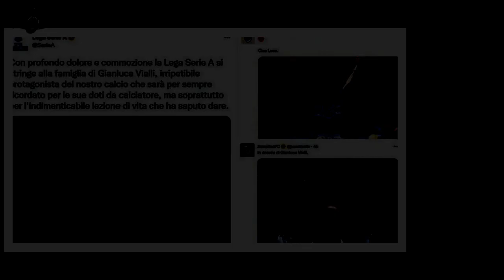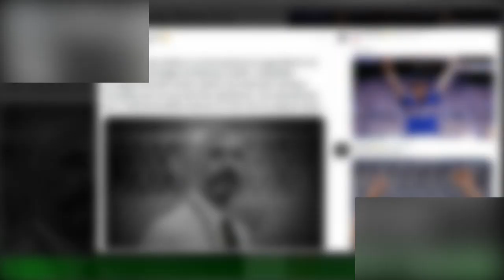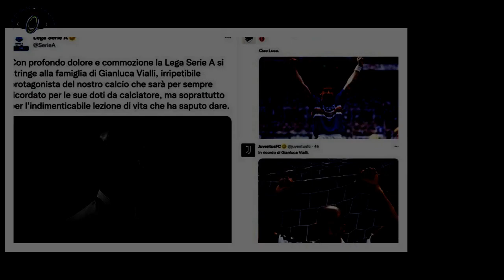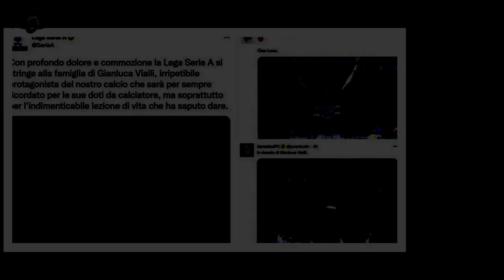Gianluca Vialli è morto: altro grave per il mondo del calcio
Gianluca Vialli è morto. Dopo Sinisa Mihajlovic e Pelé , un altro grande del calcio se ne va.Nato a Cremona il 9 luglio 1964, aveva 58 anni e lottava con un tumore al pancreas dal 2017.La notizia della sua scomparsa è arrivata nella mattinata di oggi, poco dopo le 10.